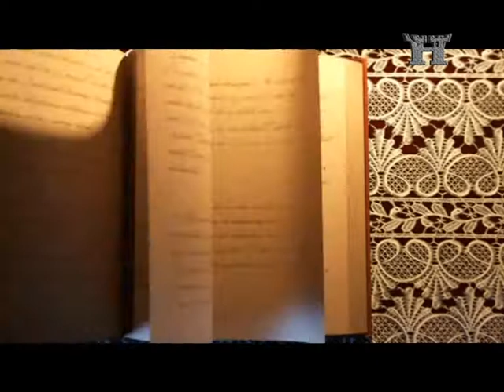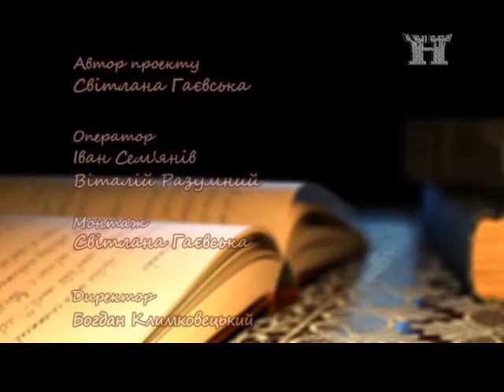Авторська сторінка Ч. 13 (О. Букатюк)